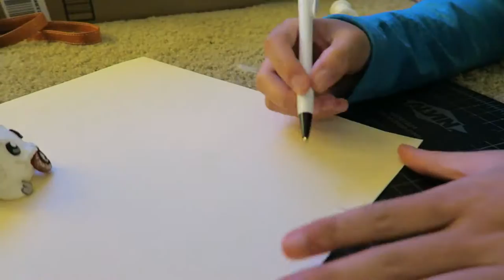Poro Ears & Horns (League of Legends) Cosplay Work Vlog || shainadilla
Poro Ears & Horns (League of Legends) Cosplay Work Vlog

MUSIC